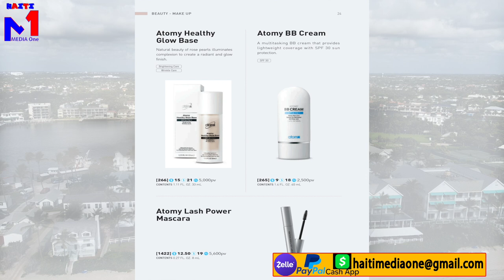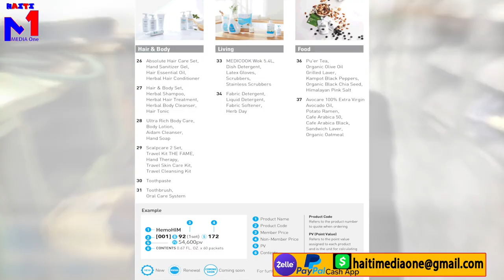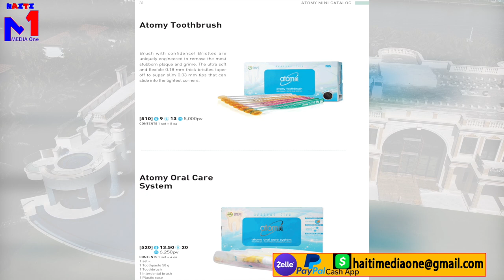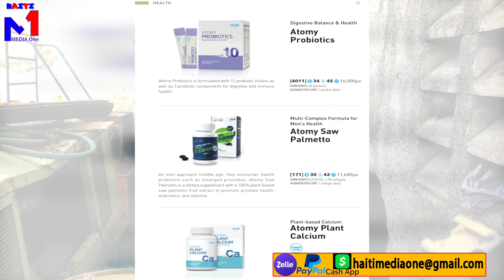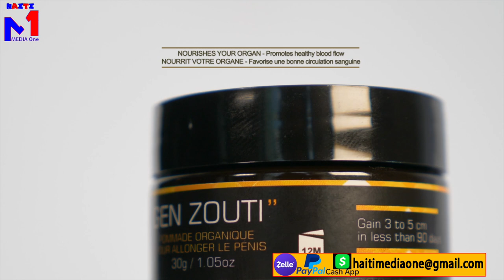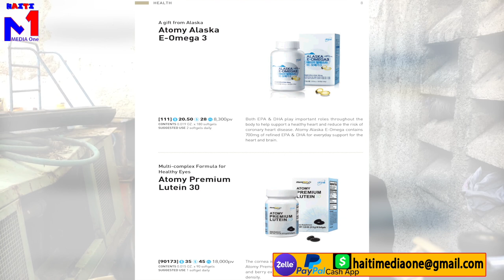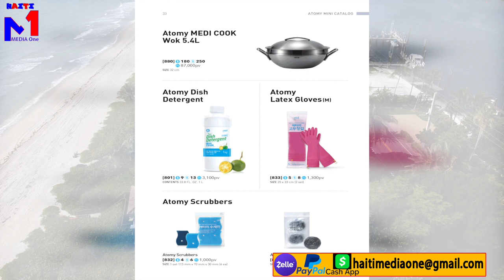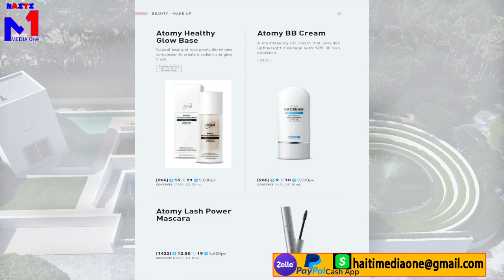On Kamyon Chaje Ak Zam 500 AR 15 500 Ak 45 500 Fal Fèk Debake Nan Baz Gang Yo Anba Lavil